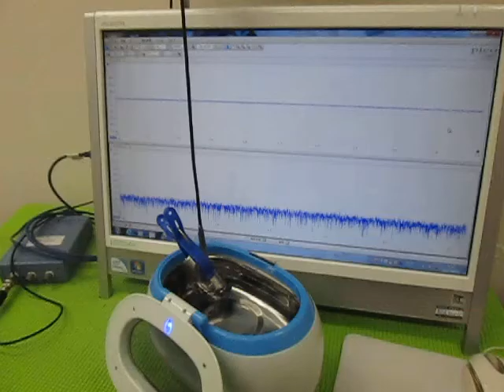超音波の相互作用（表面弾性波） Ultrasonic experiment